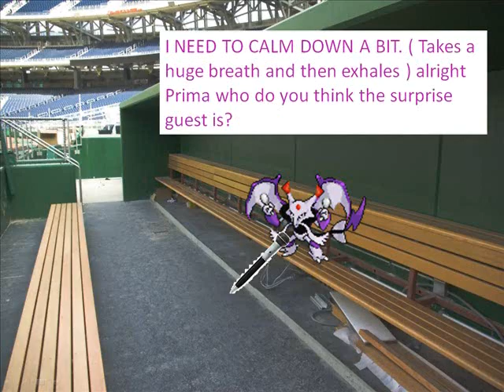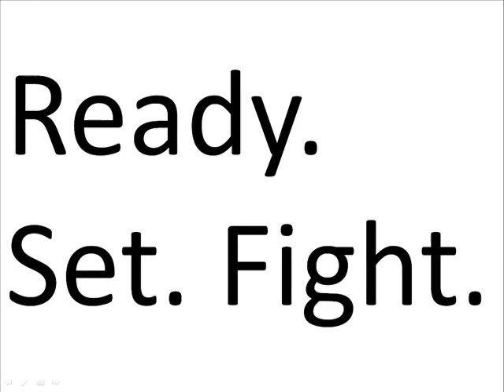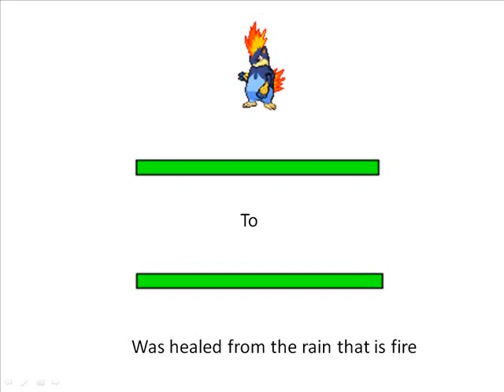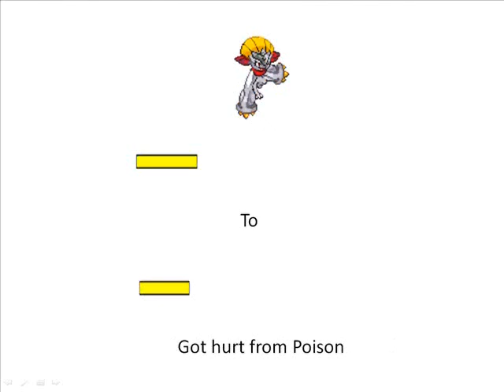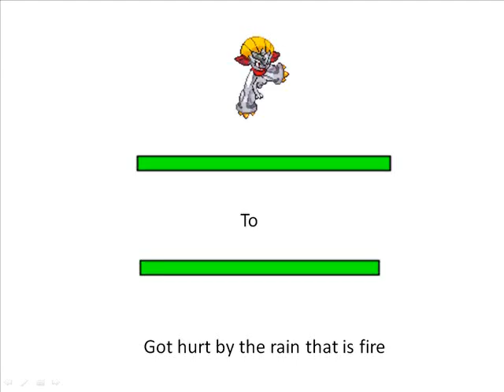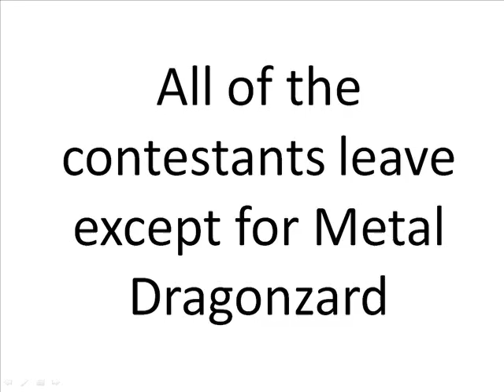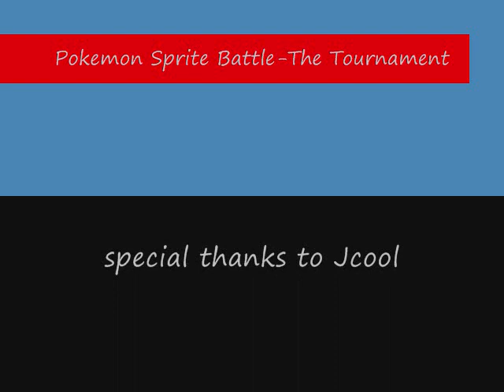Pokemon Sprite Battle (4) The Tournament Part 3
Part 3 of the sprite battle and the last part. anyway I battle Jcool and you will have to watch to see who wins. Anyways hope you enjoy. Songs used were music from; pokemon diamond and pearl, pokemon Platinum, Sonic and the black knight, and Sonic adventure 2 battle.